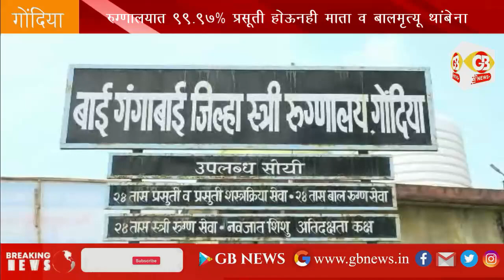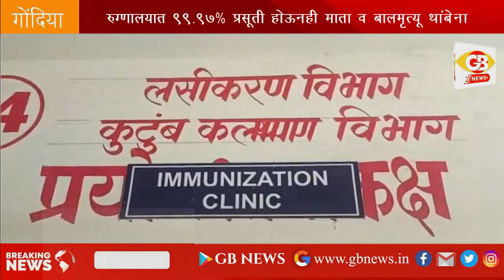GB NEWS GONDIA रुग्णालयात 99.97% प्रसूती होऊनही माता व बालमृत्यू थांबेना